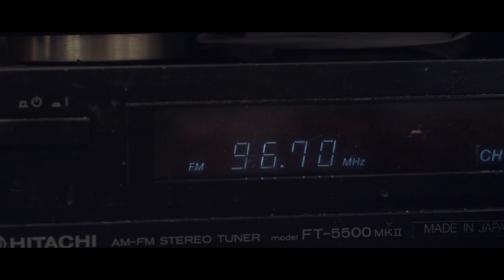Zac Jones - Leave Along A Legacy - (Music Video)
Liverpool Rapper Zac Jones returns to Lab Tv with "Leave Along A Legacy" (Music Video) Shot/Edit by @Merki_Artist